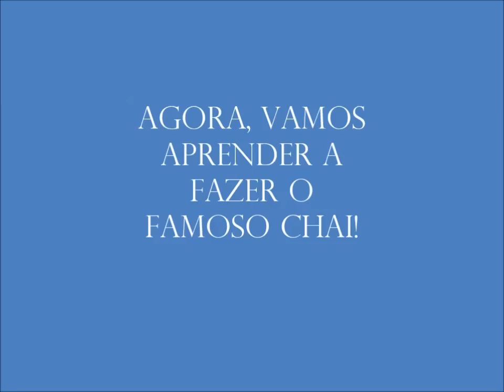COZINHA INDIANA -VAMOS APRENDER A FAZER CHAPATI E CHAI!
Há muito tempo vocês já vinham me cobrando um vídeo sobre como fazer alguns pratos indianos. Hoje, vamos aprender a fazer chapati e chai com minha cunhada!